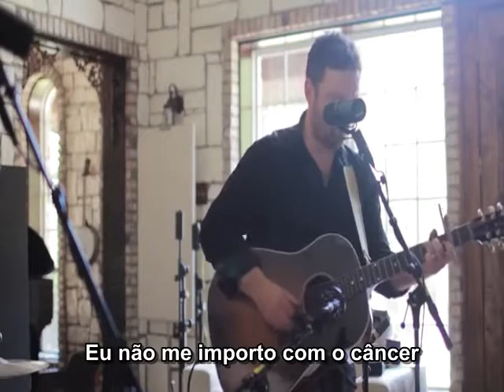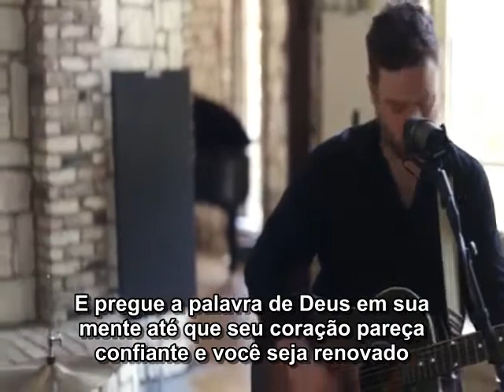Though You Slay Me legendado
Though You Slay Me featuring John Piper. Trecho do sermão "Do not lose heart".

2 Corintios 4:16-18:Por isso, não desanimamos; pelo contrário, mesmo que o nosso homem exterior se corrompa, contudo, o nosso homem interior se renova de dia em dia.
 Porque a nossa leve e momentânea tribulação produz para nós eterno peso de glória, acima de toda comparação,  não atentando nós nas coisas que se vêem, mas nas que se não vêem; porque as que se vêem são temporais, e as que se não vêem são eternas.